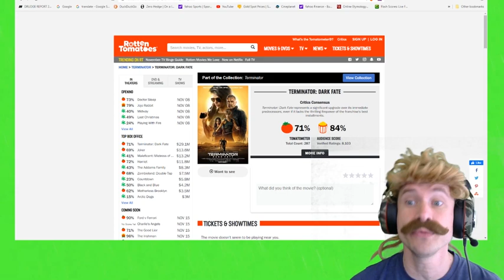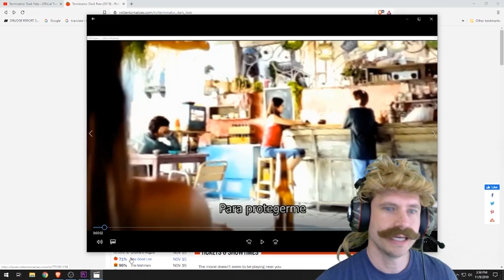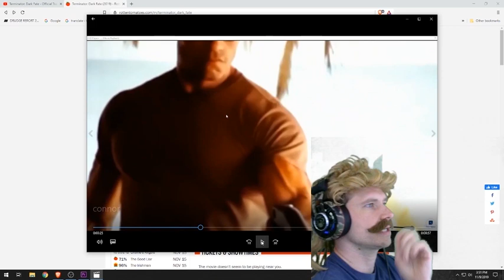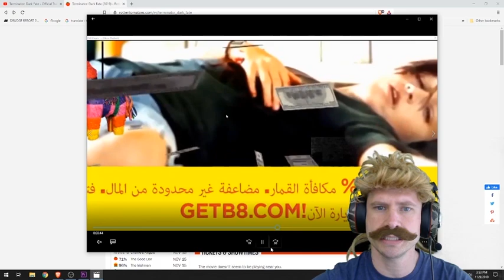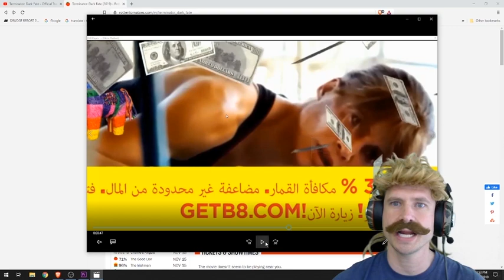John Connor death analyzed - Dark Fate review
Mullet man talks about the decision to kill John Connor, and why it was wrong